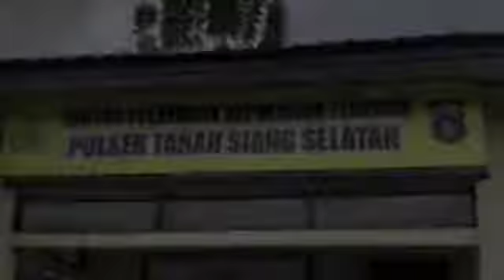Murung Raya Jewel of Equator Overland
Trip Wisata Petualangan Minat Khusus Overland  ke Kawasan Kedalaman Jantung Borneo Desa Tumbang Olong.Kecamatan Uut Murung. Kabupaten Murung Raya..
Mengunjungi Rumah Betang Konut di Tanah Siang, Dataran Tinggi Pasir Putih, Air Terjun 7 Tingkat Bumbun, Tugu Equator, Jembatan Pajai di hulu sungai Barito, Perkebunan Coklat khas Jantung Borneo..